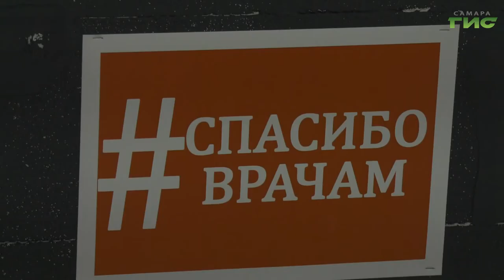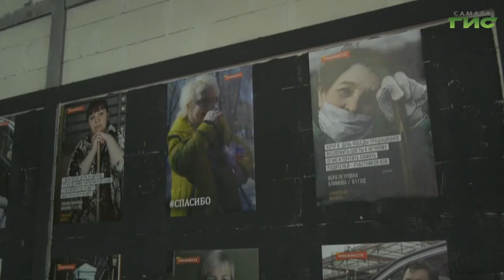Добровольческая акция "Мы вместе" отмечает год со дня основания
Акции взаимопомощи "Мы вместе" исполнился год. За это время к ней  присоединились тысячи волонтеров. Адресную помощь получили в России 5 млн. человек - не только медицинскую, но  и юридическую. Волонтеры привозили продукты пожилым во время самоизоляции, выгуливали домашних животных, транспортные компании предоставляли машины. Разные организации перечислили в общей сложности почти 2 млрд рублей, эти деньги пошли на закупку продуктовых наборов, средств индивидуальной защиты и многое другое. В Самаре к дате приурочили открытие фотовыставки.  Трогательные снимки увидела наша съемочная группа.